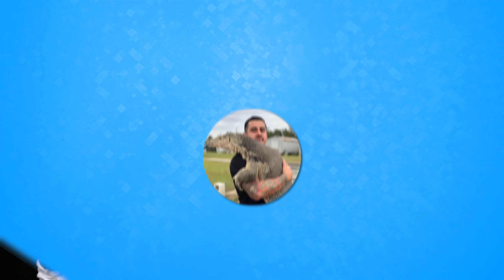¡No creerás lo hermosos que son todos estos reptiles!